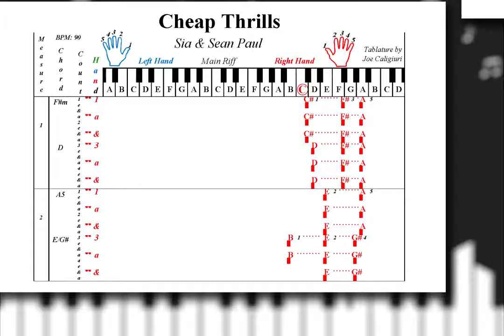Learn to Play "Cheap Thrills" by Sia & Sean Paul | Play Piano by Letters (Main Riff)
An Alternative Way to Learn and Play "Cheap Thrills" using Letters instead of Notes!

If you would like to purchase the complete Piano Tab for "Cheap Thrills" by Sia & Sean Paul visit